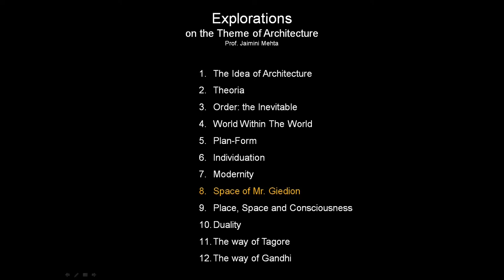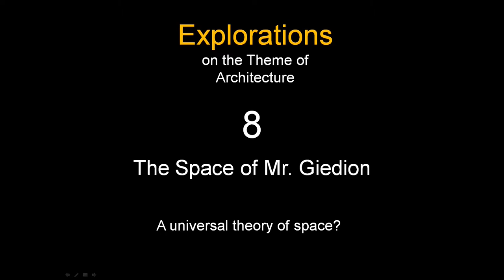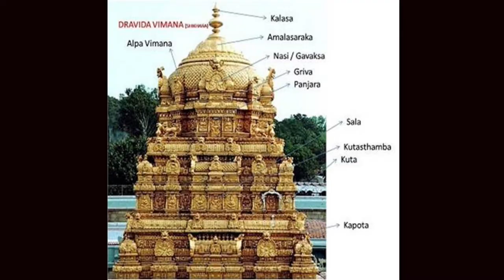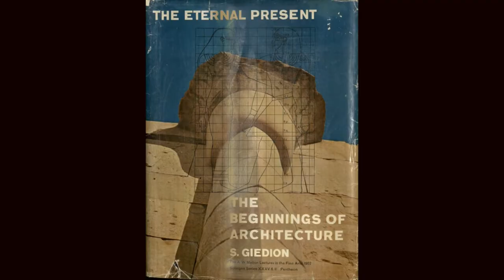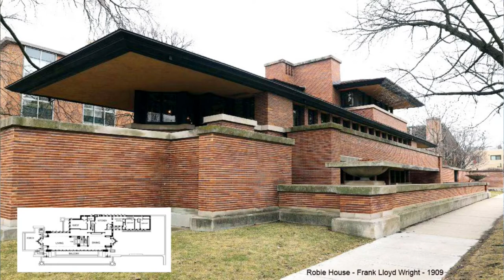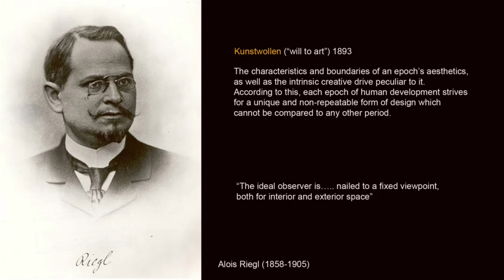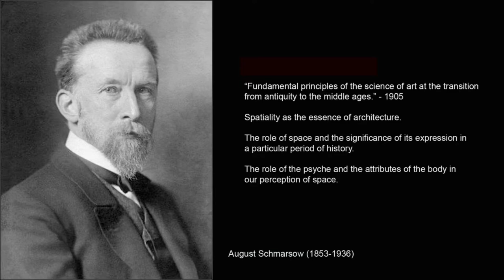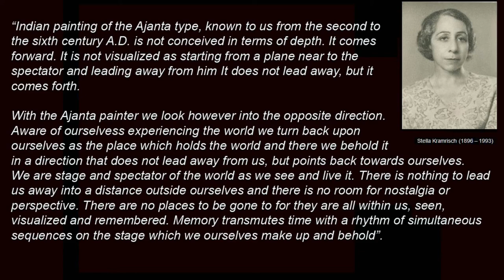8. Space of Mr Giedion